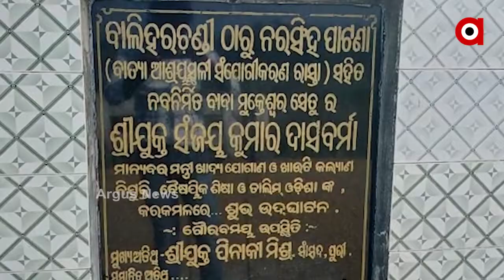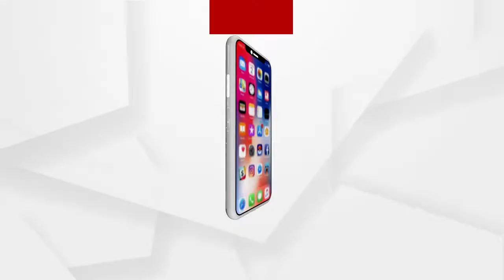ଜମିକୁ ମାଡ଼ି ଯାଉଛି ଲୁଣି ପାଣି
ଜମିକୁ ମାଡ଼ି ଯାଉଛି ଲୁଣି ପାଣି । ଚାଷ ଜମି ହେଉଛି ପ୍ରଭାବିତ । ଚାଷୀଙ୍କ ସୁନାର କ୍ଷେତ ପାଲଟୁଛି ଗୋଚର । ପୁରୀ ବ୍ରହ୍ମଗିରିରେ ଏବେ ଚାଷୀଙ୍କ ଦୁର୍ଦ୍ଦଶା କହିଲେ ନସରେ...